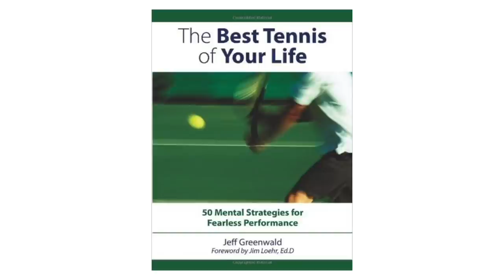THE SCIENCE OF TENNIS PSYCHOLOGY - WHY WE DO WHAT WE DO WHEN PLAYING A TENNIS MATCH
Why do you always do the same thing on the court?  Why do you play better when you are behind?  Why can't you close out a match?  Why do you get tight in pressure situations?  How do you calm down?

Thank you Jeff Greenwald for the interview.